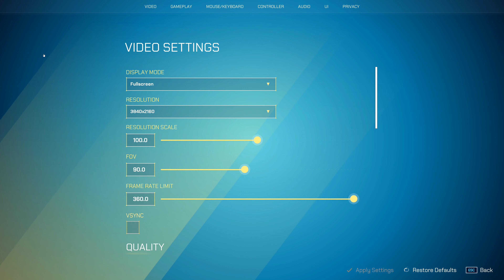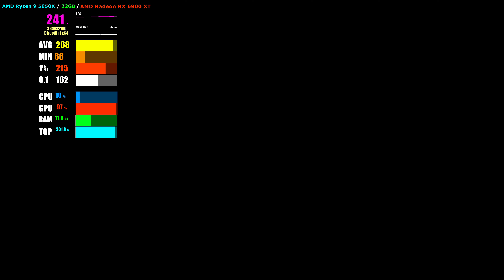Splitgate | 6900 XT | 5950X | 4K ULTRA GRAPHICS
Splitgate Gameplay using an Powercolor Red Devil 6900 XT

Video Recordings:
➡️️Recording Program - Radeon Relive

Computer Specifications:
➡️️GPU - AMD 6900 XT 16GB Powercolor Red Devil
➡️️ COOLING - Corsair H100i ELITE CAPELLIX RGB
➡️️MOBO - ASUS ROG STRIX X570-F